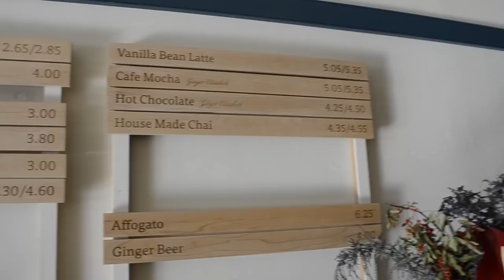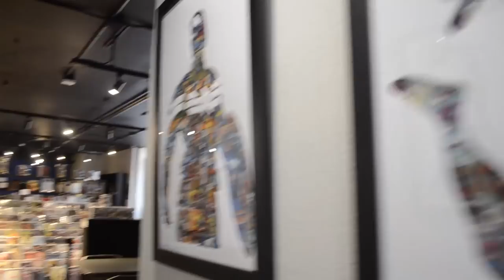¡Buscando los mejores cafés en Sacramento! | Henry Evia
Abre la cajita para muchas cosas padres (;